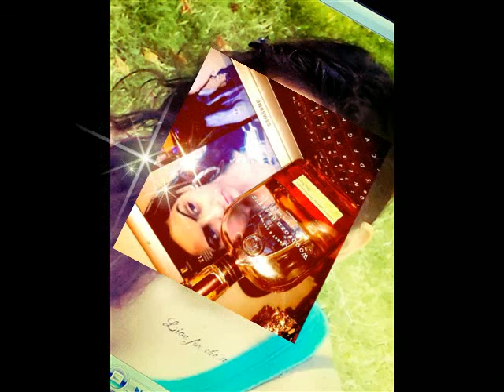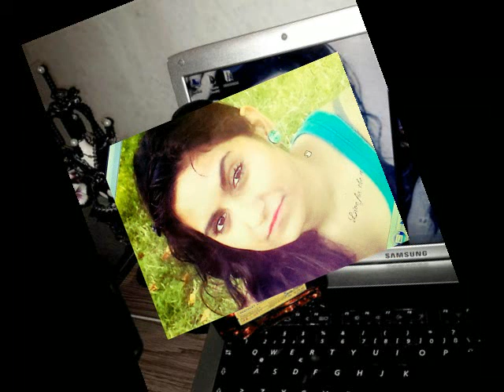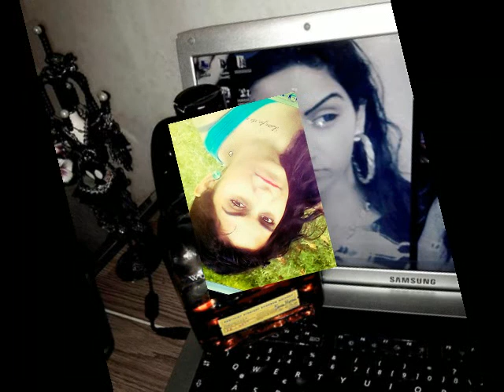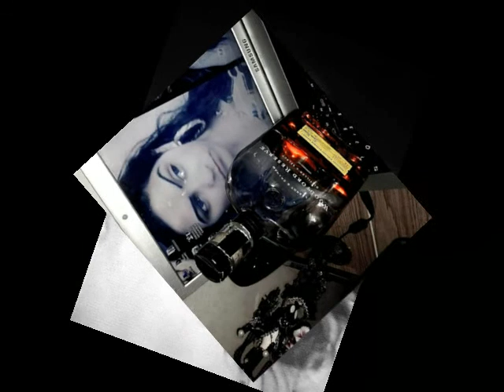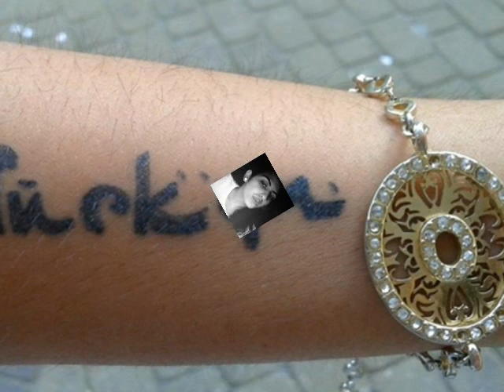Nashata Kompania Mix joni